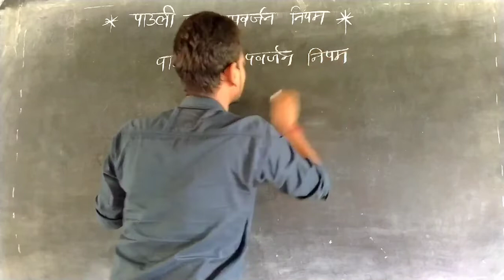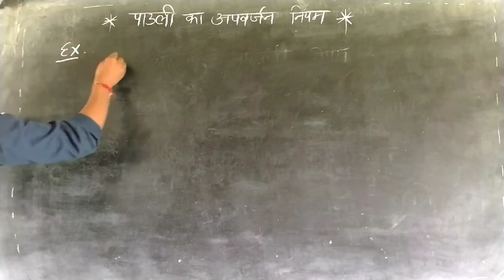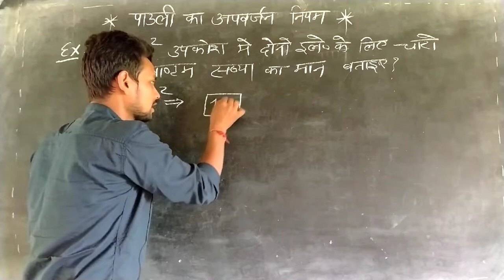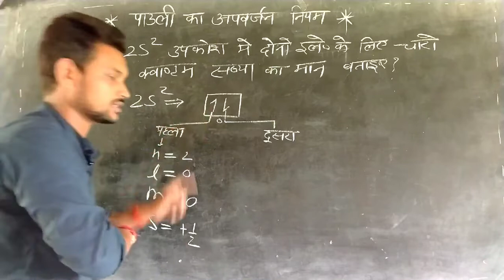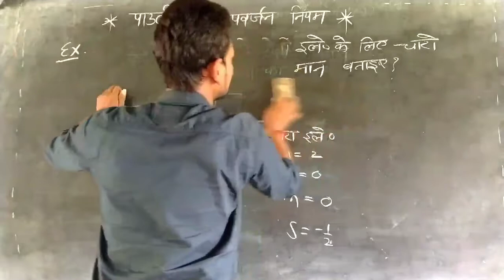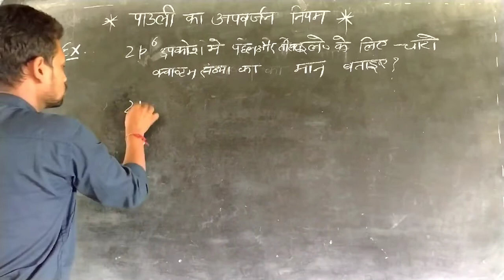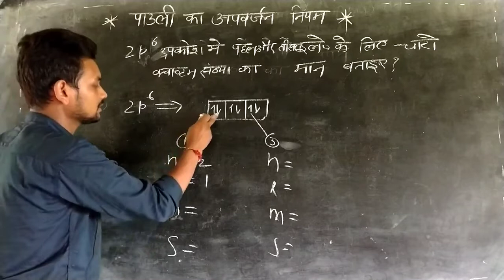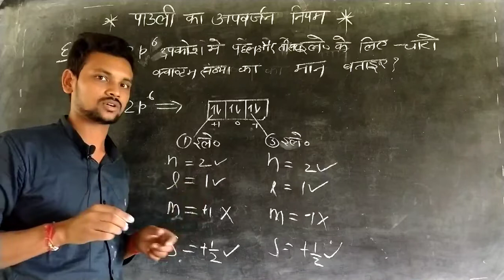pauli ka apvarjan niyam in hindi(पाउली का नियम क्या है)/super classes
most important question exam 2020